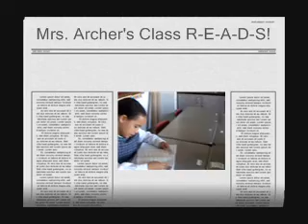Second Grade R-E-A-D-S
Second grade is filled with AMAZING readers!